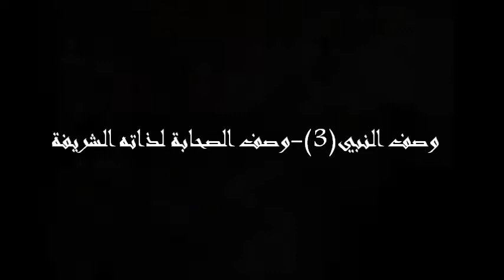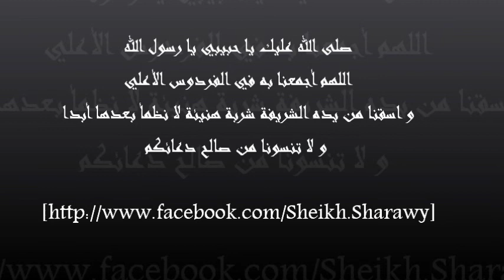و صف النبي(3)- وصف الصحابة لذاته الشريفة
كيف إذا تكلم صلوات ربي و سلامه عليه؟ و كيف كان عنقه الشريف؟ كيف وصف الصحابة رسول الله صلى الله عليه و سلم؟